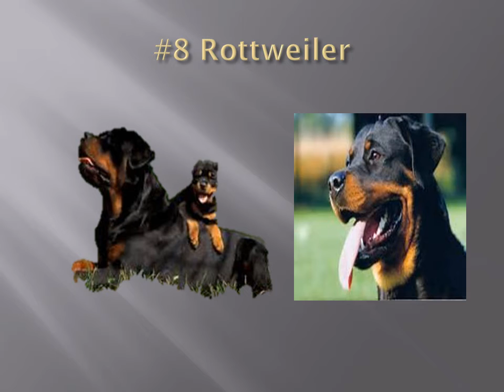DOG, TOP 20 DOG BREEDS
Watch the list of top 20 dog breeds, which one you would like to have